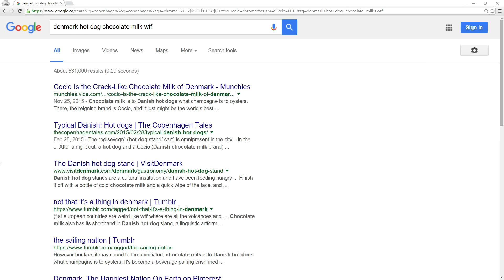FANMEET: Copenhagen, Denmark - January 17th - PLEASE RSVP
Snail Mail:
P3A 4S8